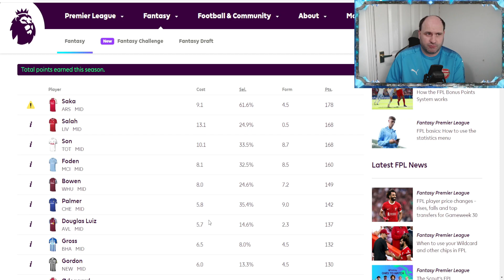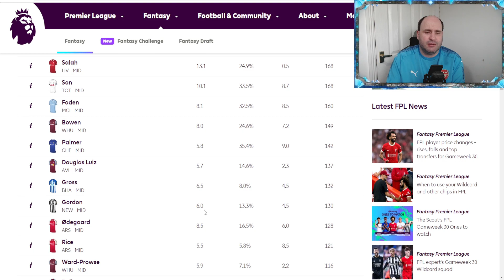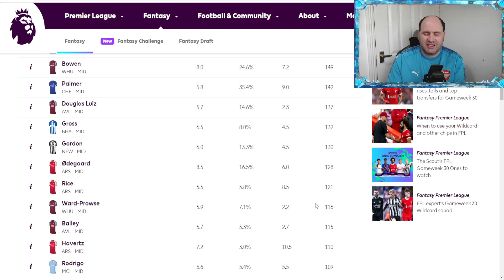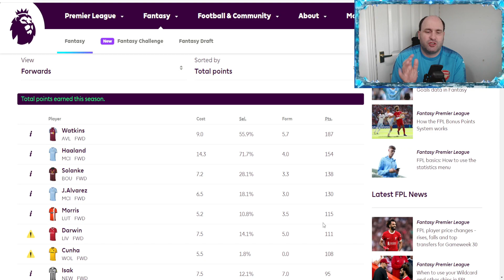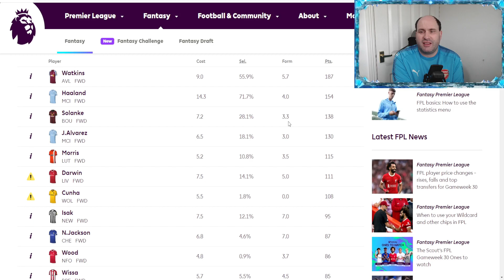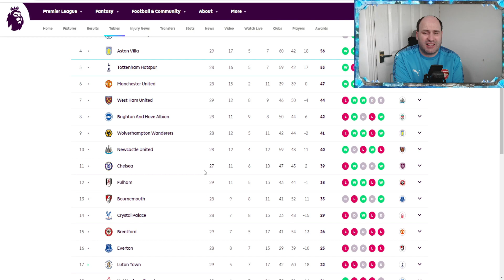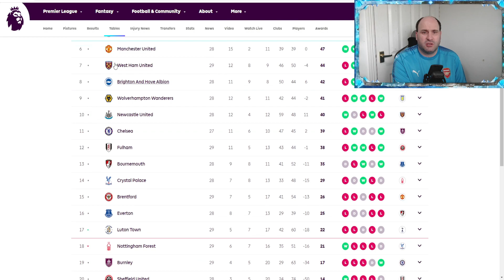Top Midfielders and Forward to Consider For Premier League Fantasy Football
Top Midfielders and Forwards to Boost Your Premier League Fantasy Football Squad | 23/24 SeasonLooking for the perfect midfielders and Forwards to give your Fantasy Football squad an edge for the rest of the  season? Look no further! In this video, we'll be discussing the top  midfielders and Forwards.